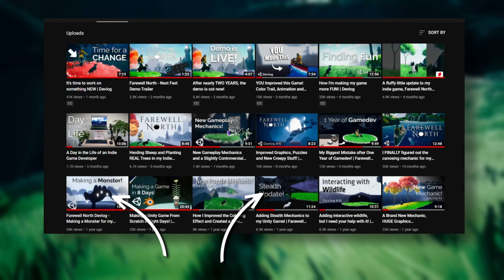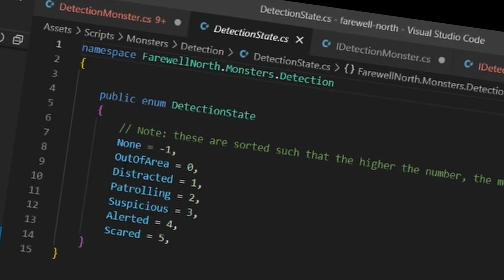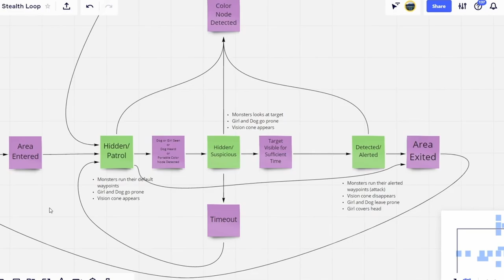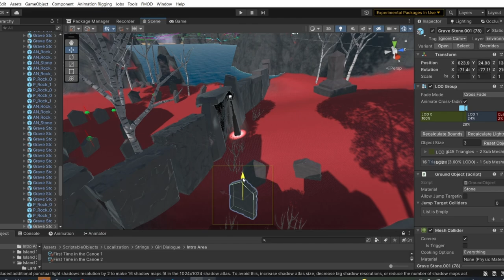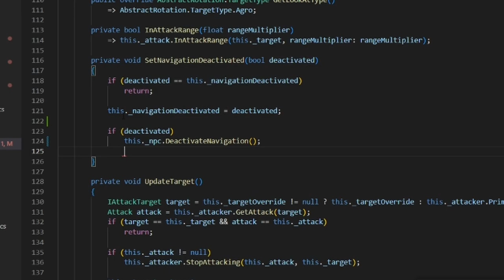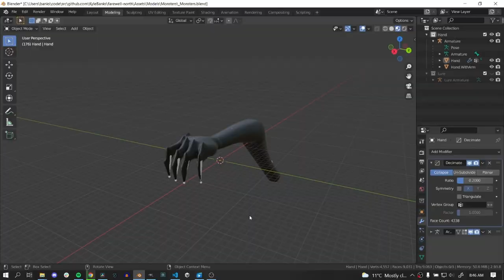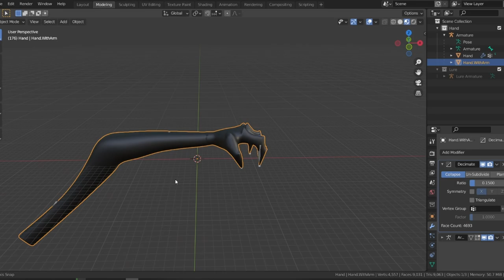Adding MONSTERS to my Indie Game | Devlog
Wishlist Farewell North on Steam

It's time to figure out how monsters are going to work in Farewell North, once and for all! In this devlog I'll share some of the challenges I've had incorporating stealth and monsters into my indie game, while maintaining a more casual gameplay experience.

Credits:

- Field Of View by Anthony Ledoux from NounProject.com
- Matrix by Jino from NounProject.com
- Hand by Minnie Pigeon from NounProject.com

Restore color to the desolate islands of Farewell North, an open world journey where you play as a collie traveling with his owner. Explore land and sea, uncover hidden paths, evade monsters, and free wildlife to bring color back to the world while revealing an emotional story about saying farewell.

0:00 Intro
1:05 Monsters in Farewell North
1:30 How the monsters have evolved
3:05 Wishlist on Steam!
3:16 Preview of Island 3
4:40 Prototyping with existing functionality
5:10 Feedback and Changes
5:30 New Inspiration
5:55 Improved Direction
7:02 Goals for Monsters
7:38 Outro